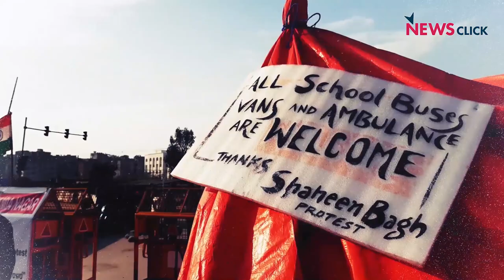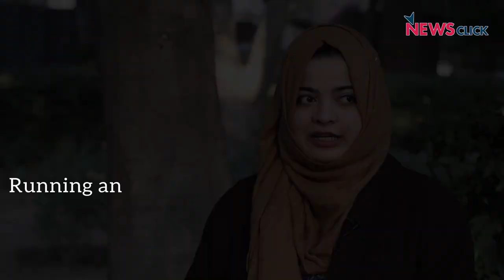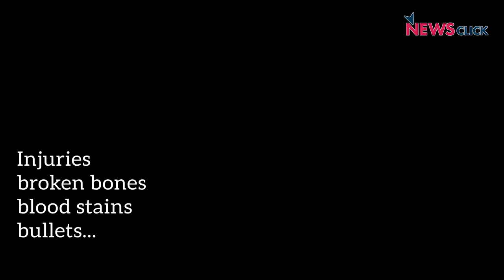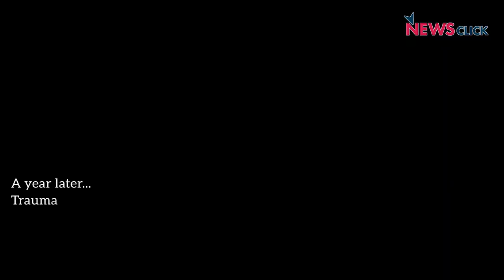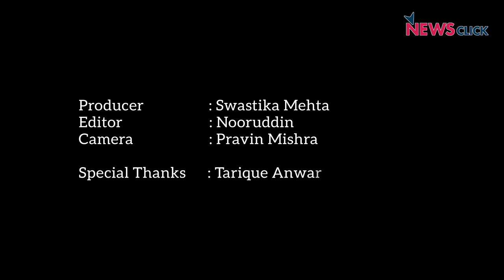Citizenship Act Protests : A Year Later, Trauma Persists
It has been a year since the December 13th violence that took place at the Jamia Millia Islamia campus in 2019. With that began the Anti-Citizenship Act movement with Shaheen Bagh in New Delhi at its centre. A Muslim-dominated area, where women sat in bitter winter nights for days on end, asking for the CAA Act to be repealed and resisting the National Register of Citizens. A year is not a long time; its emotional impact has not been spoken about either. The young students are ordinary people in whose hearts trauma has made a home.